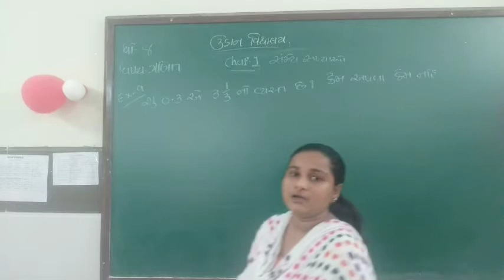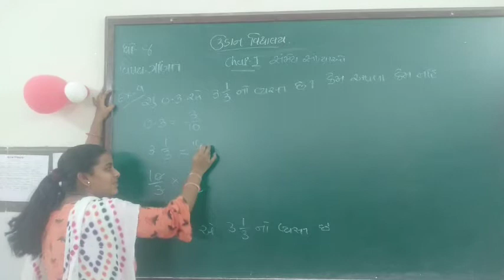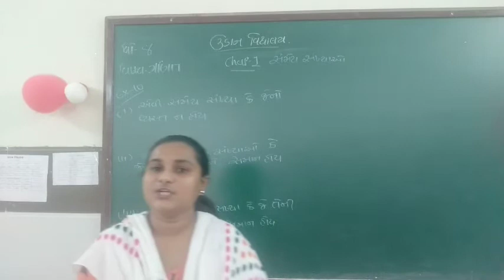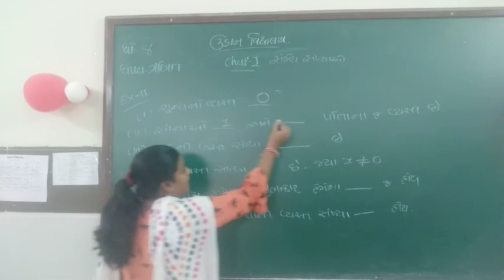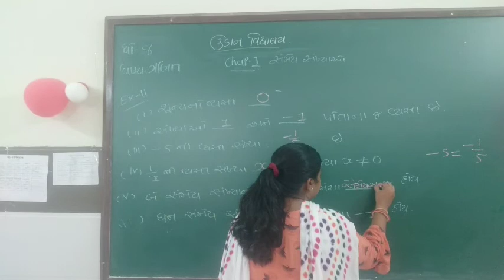std-8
chep -1 svadhay 1.1 ,example 9 to 11